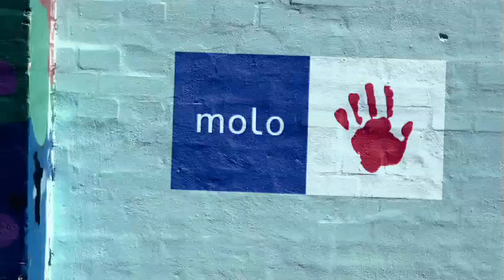MOLO KIDS ROADMOVIE1 SS11.mov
Molo Kids' first 'Roadmovie' showcasing some of their fabulous Spring/Summer 2011 Collection fresh from Denmark - we can't wait!  The collection (from Newborn to age 10) will be available from LittleSunflowers.com.